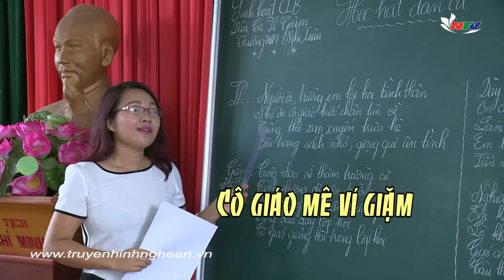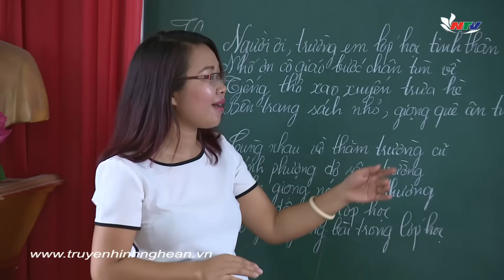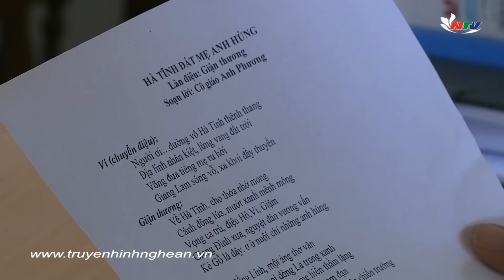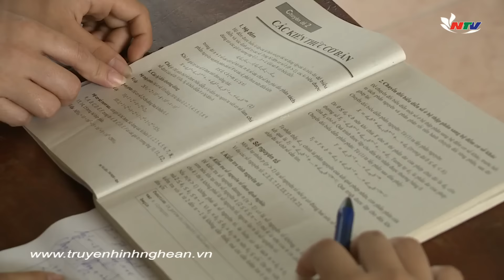Dân ca Nghệ Tĩnh: Cô giáo mê ví giặm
Chương trình Dân ca Nghệ Tĩnh hôm nay giới thiệu với Quý vị và các bạn một cô giáo đam mê ví giặm nhiều năm qua đã âm thầm miệt mài truyền dạy, có nhiều hoạt động sống dậy lan tỏa trong cộng đồng học sinh và nhân dân. Đó là cô giáo Đặng Anh Phương người mà các em học sinh trìu mến gọi bằng cái tên Cô giáo mê ví giặm